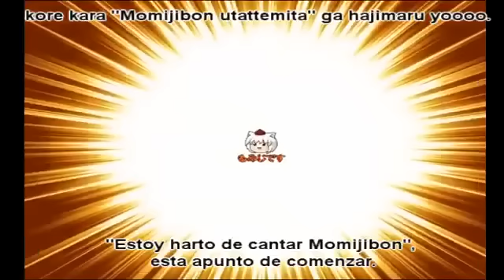[Touhou]Estoy harto de cantar "Momijibon" (subtitulos al español)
Es Aya...